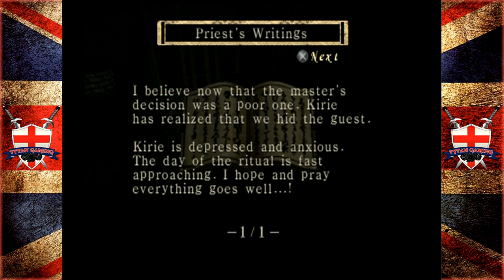Tytan Play's | Project Zero - Fatal Frame | #16 "Priest Hunting"